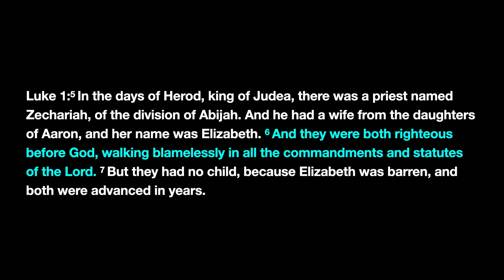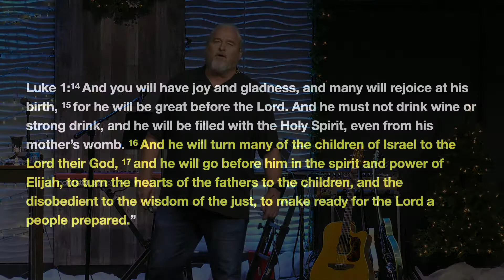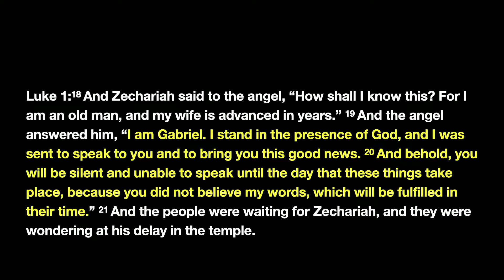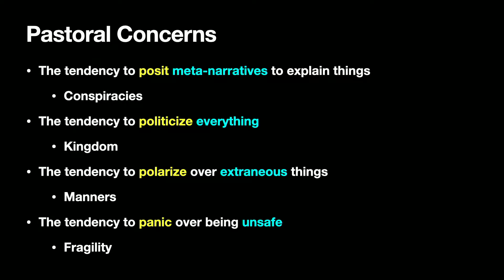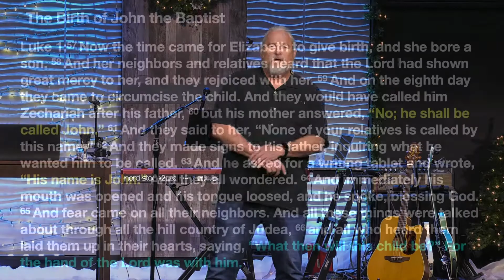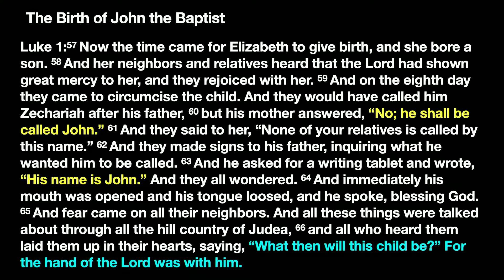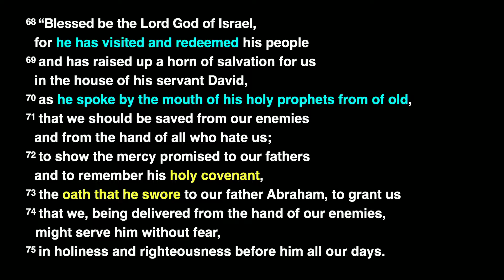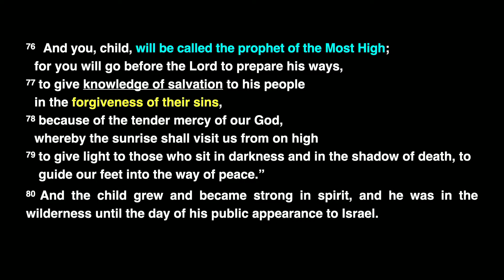The Spirit of Prophecy, The Power of a Story | Alan Hawkins | December 20th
We Receive So We Can Give. This is the vision of New Life City, led by Pastor Alan Hawkins and based in Albuquerque, NM.